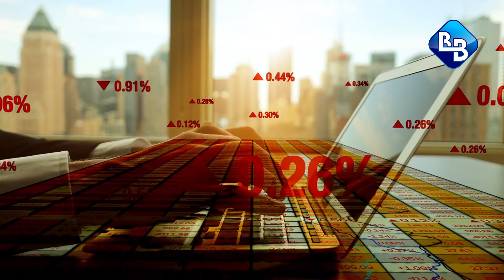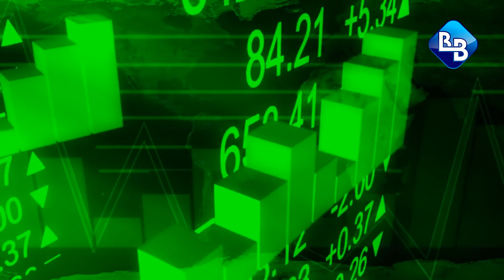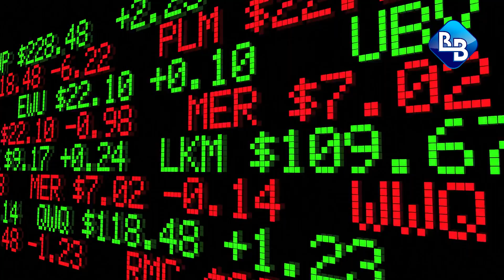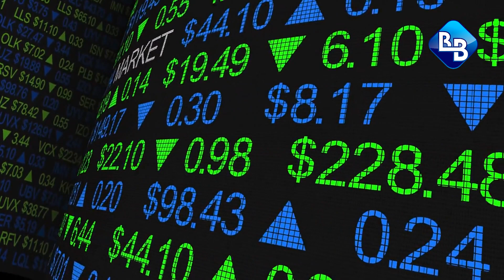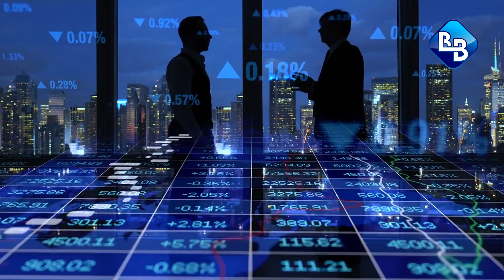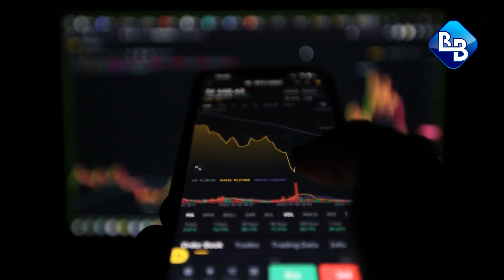💰🚬Un Gigante del Tabaco Se Transforma en Una Empresa de Productos de Consumo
Altria Group Inc. (NYSE: MO)
👉 Recibe 1 Accion GRATIS si abres una cuenta de IBKR a través de este enlace